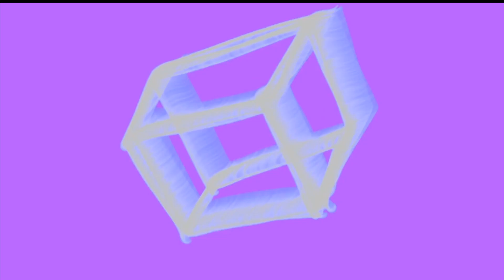Rockstar in dream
I'd never talked a secret, I was doing something for a long time.
Now This is that time to show what I hush up,
I am Super Rock Star in the dream world.

* First project ALTER EGO in Illustration 1.3

Rock music: BLEACHED-Next stop